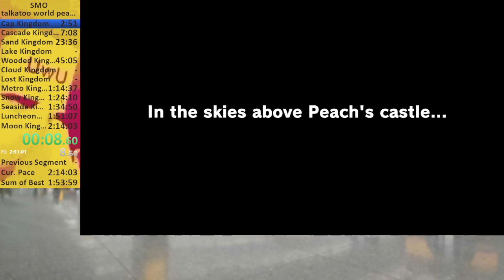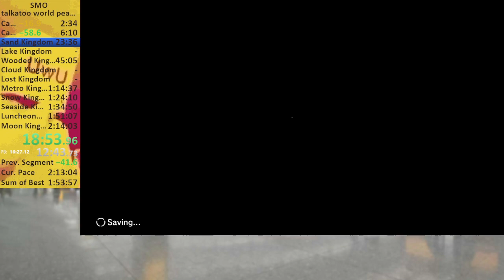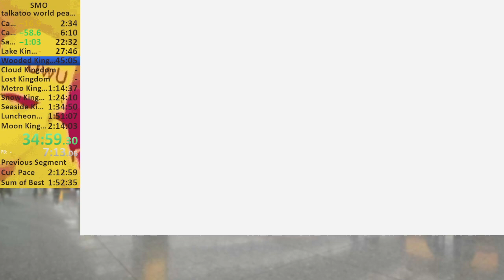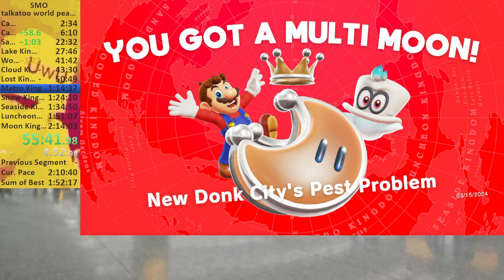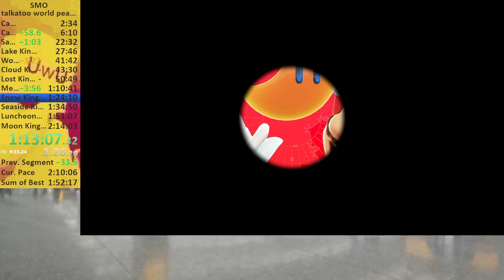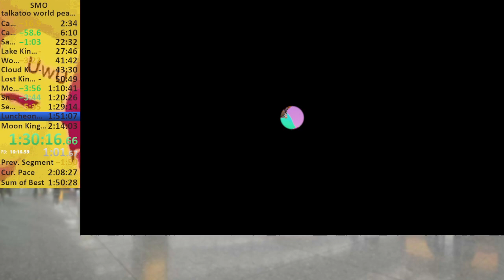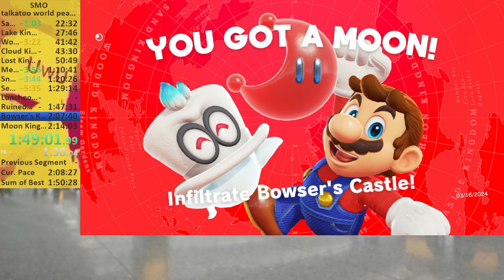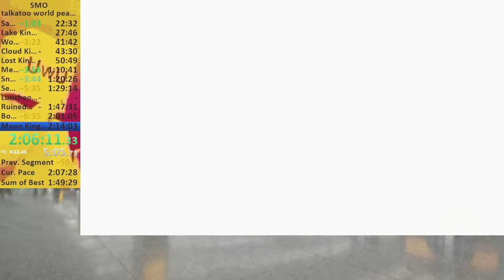Super Mario Odyssey Talkatoo World Peace in 2:07:17